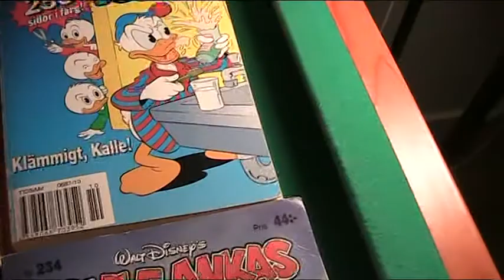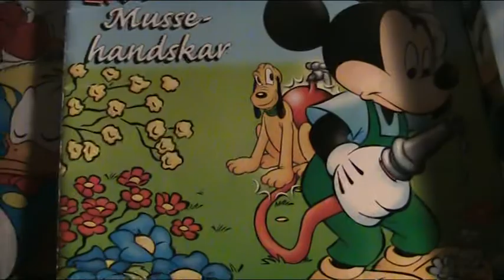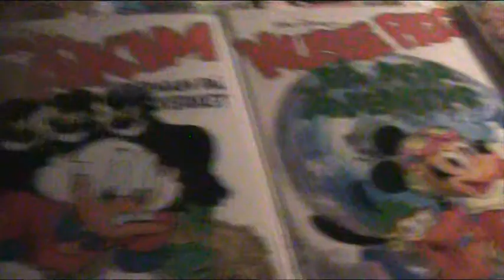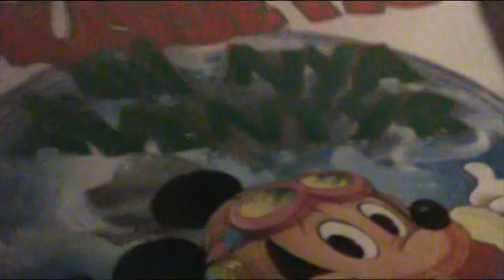Min lilla film - Kalle Anka.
Donald Duck (Kalle Anka in Sweden)